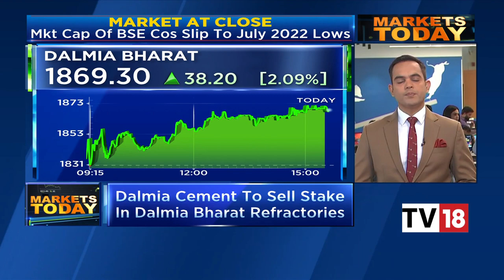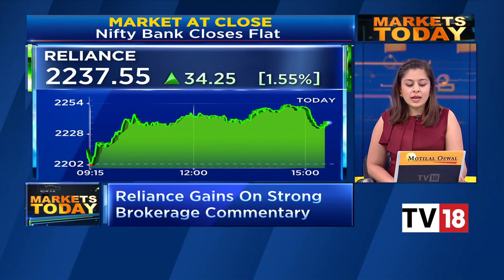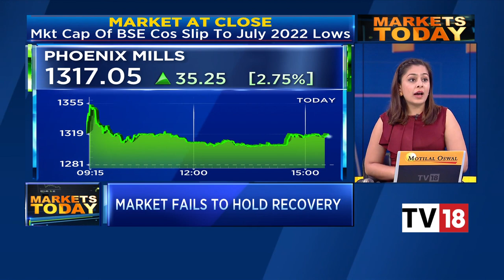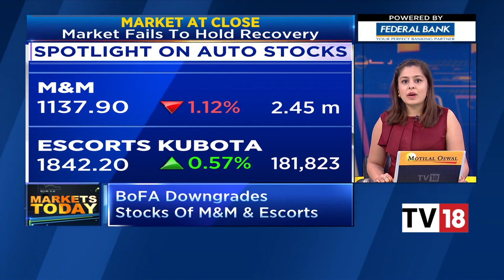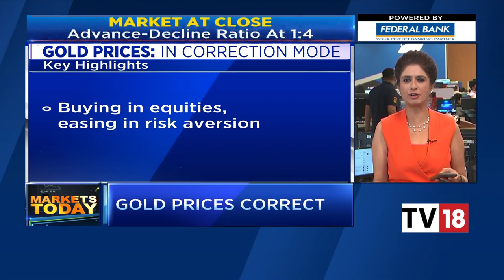Dalmia Cement To Sell Stake In Dalmia Bharat Refractories; Cello World Plans For IPO & More Updates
Dalmia Bharat to divest its stake in Dalmia Bharat Refractories. Nigel D'Souza shares more details. This and more updates.

n18oc_business